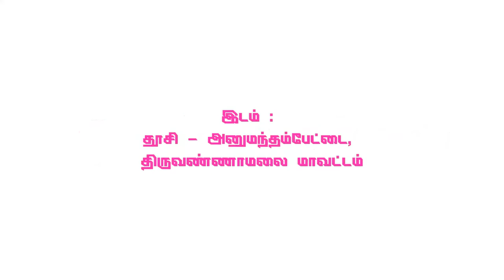இரண்ய விலாசம் Part 11 | 64tamil.com